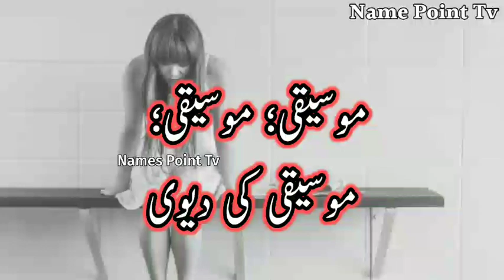Sangita Naam Ka Arth Kya Hota Hai / Sangita Ka Arth / Sangita Ka Matlab / Sangita Naam Ka Matlab Kya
Sangita Naam Ka Arth Kya Hota Hai / Sangita Ka Arth / Sangita Ka Matlab / Sangita Naam Ka Matlab Kya Hota Hai